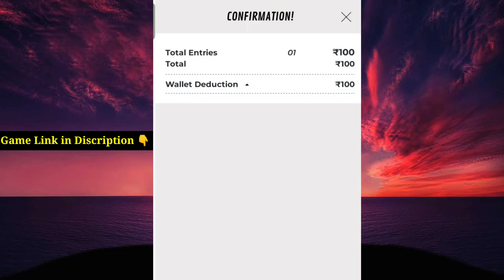🤫 हजारों कमाओ हर दिन 🤑 | Winzo World War Game Winning Tricks 🥰 | Best Earning Apps 2023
winjo app se paise kaise kamaye
winzo
winzo app

metro Surfer
2023 best earning apps

winzo
Fruit Fighter
fruit fighter
Candy Match
space hunter
winzoworldwar
Winzo App
Winzo World War Trick 2023
Winzo Gold
winzo tricks
Spin Science
bubble shooter
knife up

winzo aap
2023 best earning apps
2023 earning apps

important note :-